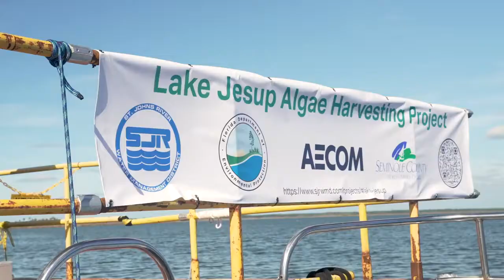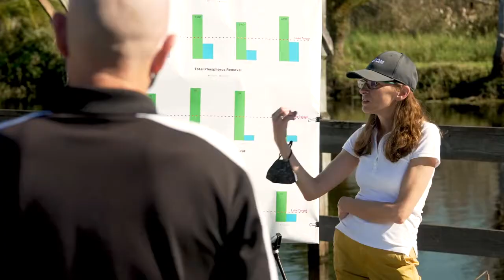AECOM unveils shipboard algae harvesting platform to fight algal blooms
AECOM demonstrates its mobile marine algae harvesting platform on Lake Jesup, Seminole County, Florida. The demonstration sought to showcase the technology’s versatility in combating harmful algal blooms that form in remote and hard-to-reach areas.

We’re investigating harmful algal blooms—and many other environmental challenges. Learn more about how we’re leaving Sustainable Legacies